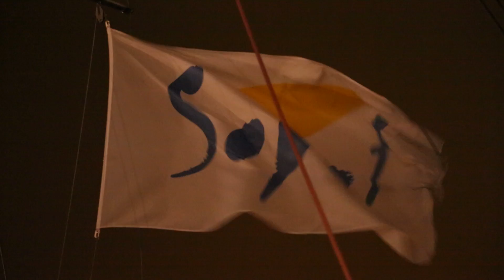Sopot Molo: Europe's longest wooden pier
Discover the Sopot Pier known as Molo, considered the longest wooden pier in Europe with 511.5 meters.  It was  first built in 1827 as a pleasure pier stretching from the middle of the popular Sopot beach and Spa Square on one end, way into the marina and Baltic sea to the other end.  The pier is one of Sopot's most visited tourist attractions but also serves as a mooring point for cruise boats and water taxis.

Video transcript:
- Sopot Molo (Molo w Sopocie)
- Europe's longest wooden pier at 511.5 meters
- First built in 1827 as a pleasure pier
- Stretches from the Spa Square to the Baltic sea marina
- Serves as a mooring point for cruise boats and water taxis

The music soundtrack is Andoria Main title composed by Butterfly Tea and under Creative Commons (CC) licence Attribution and Share Alike and approved for commercial purposes.

HD travel documentary film created by Mat Siems with 5D Mark 3 and GlideGear Steadycam.